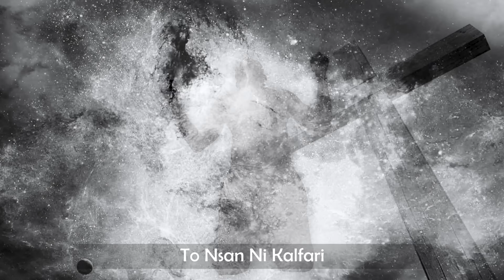CCC Hymn 107 (Reserved)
Lead Vocals by Kehinde
Backing Vocals by Sarah, Monica & Taiwo
Prod. by Gabriel Olukolu
Video Shot By: @KehOlaleye